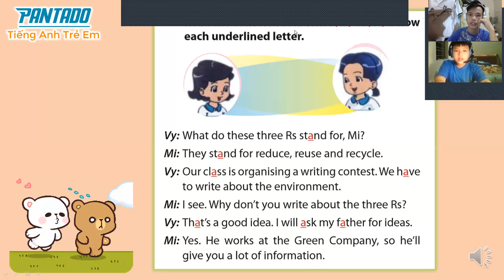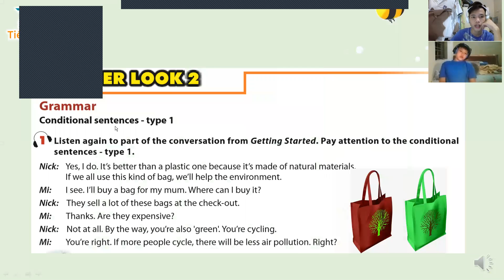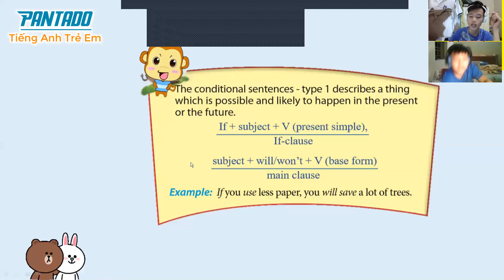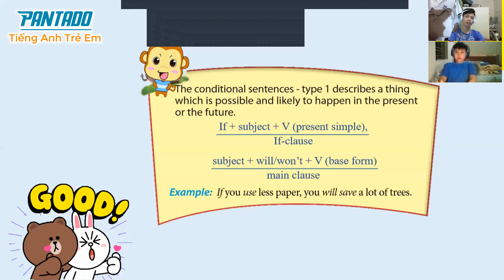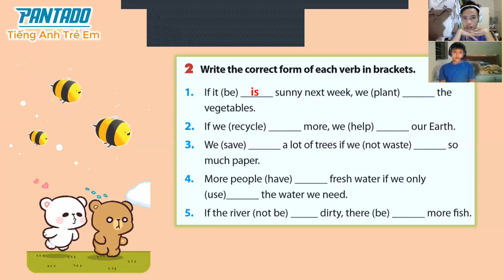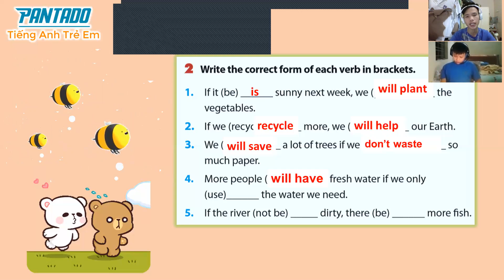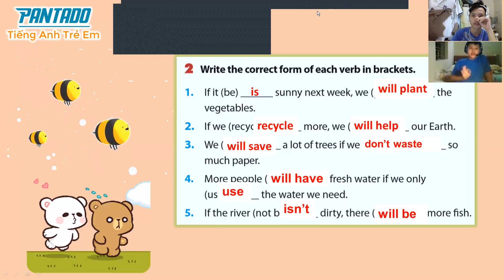10/06 day 52 Sơn Hà